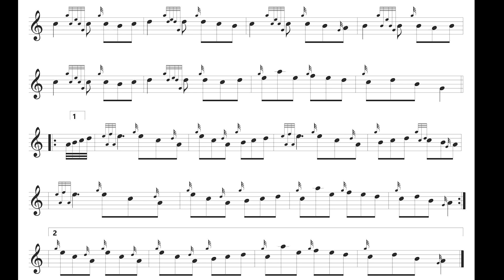Athol Highlanders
A set played at our sessions and masterclasses.  Huidai Gallaghers, Lilting Banshee and The Boys of Malin.   This video will enable the player to join in at any of our sessions.
 for information on when and where our sessions will be held.